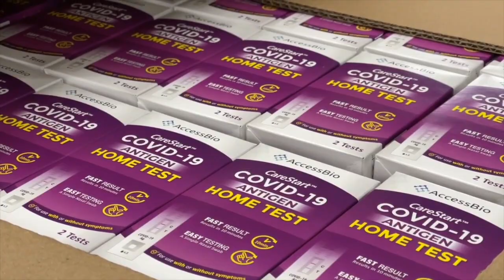WKBW 7 News Buffalo Latest Headlines | January 1, 10pm